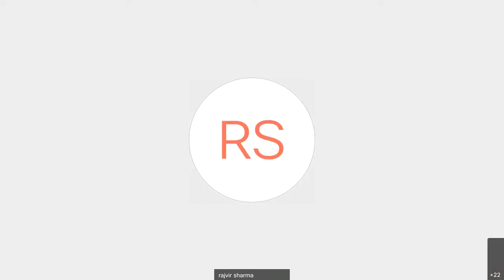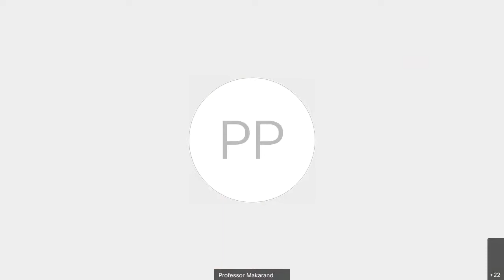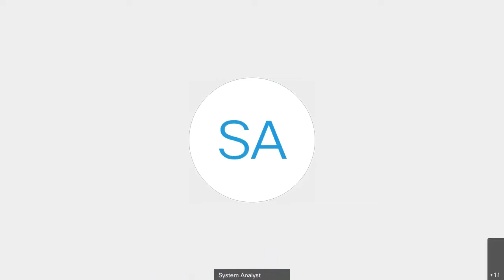3rd National Integration Conference on "Self-reliant India: Towards Svarajya in Ideas" (DAY 3)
3rd National Integration Conference on "Self-reliant India: Towards Svarajya in Ideas (आत्मनिर्भर भारत: वैचारिक स्वराज्य की ओर) is available on our youtube channel: (DAY 3)